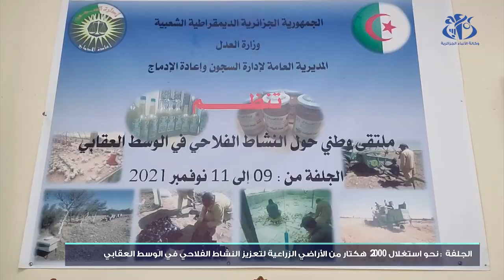الجلفة: نحو بلوغ 2000 هكتار من الأراضي الزراعية لتعزيز النشاط الفلاحي في الوسط العقابي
الجلفة (وأج) - أكد المدير العام لإدارة السجون وإعادة الإدماج، أسعيد زرب عزم قطاعه بلوغ إستغلال مساحة تصل الى 2000 هكتار من الأراضي الزراعية لتعزيز النشاط الفلاحي في الوسط العقابي خلال الخمس سنوات القادمة، مشيرا خلال كلمة إفتتاحية لأشغال الملتقى الوطني حول النشاط الفلاحي بالوسط  العقابي، ان قطاعه يستغل حاليا أزيد من 500 هكتار.